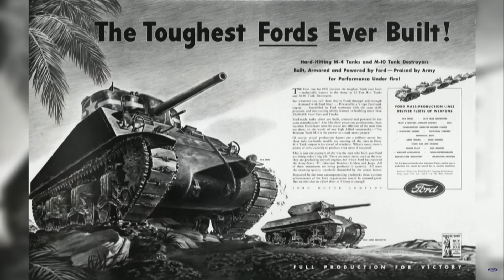Full speech: Ford executive chair calls on UAW to end auto strike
Ford Executive Chair Bill Ford delivered a speech on Monday, Oct. 16, calling on the United Auto Workers union to end its auto strike, arguing the future of the company -- and the American auto industry -- is at stake.